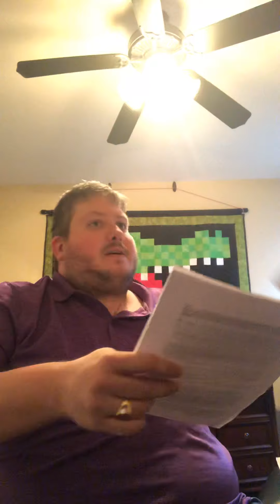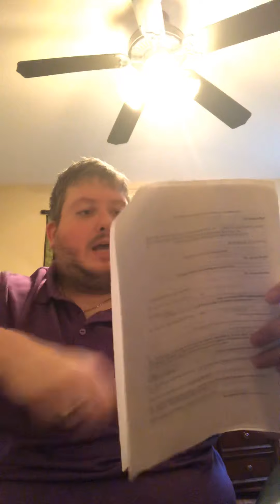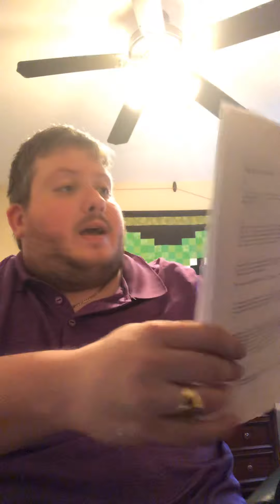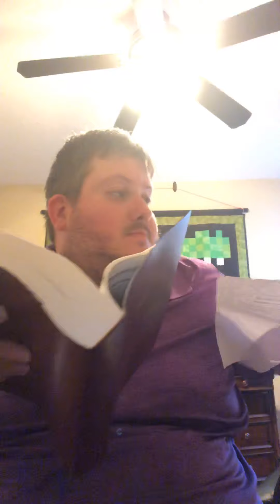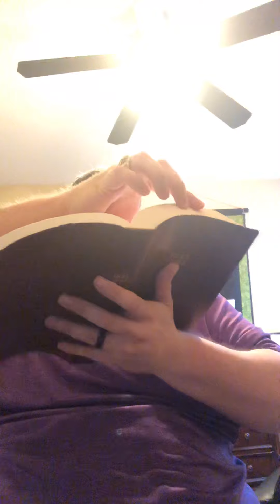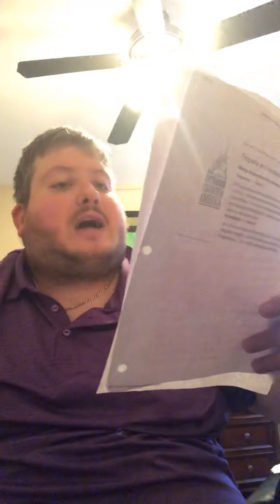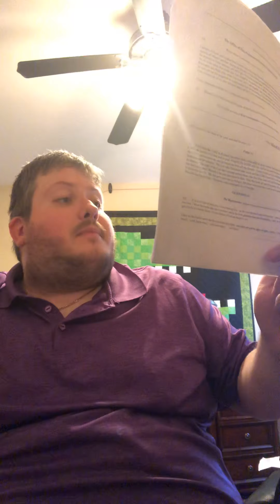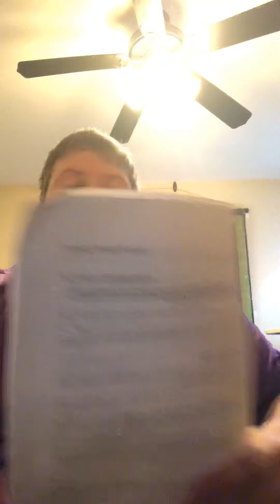Typika service for April 9th 2020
Typika service for April 9th 2020-St eupsychius